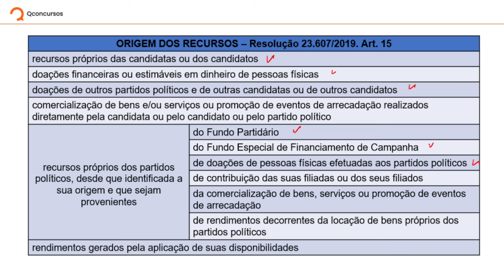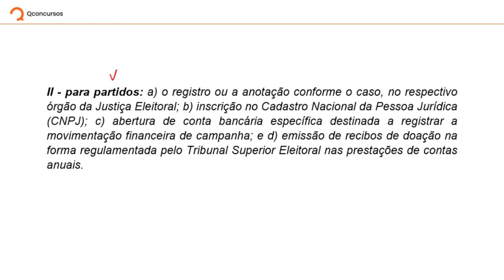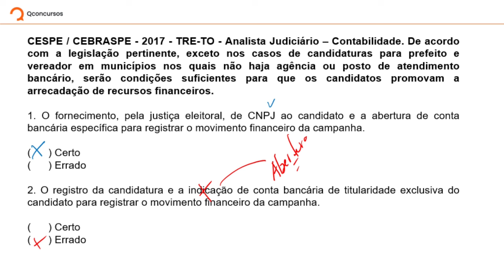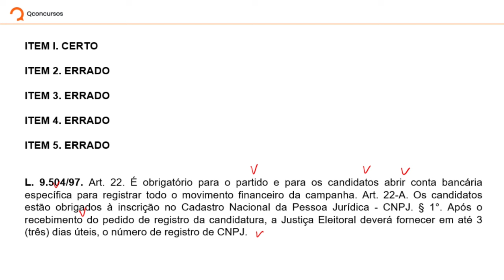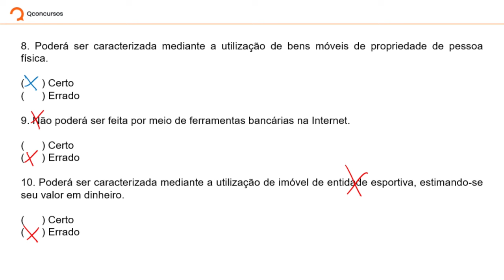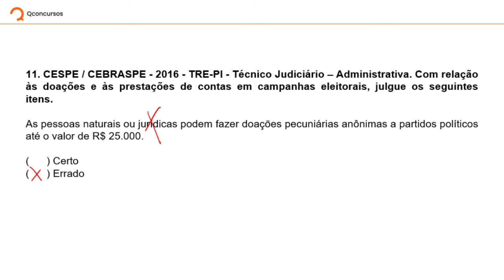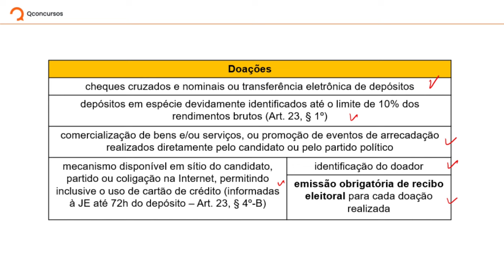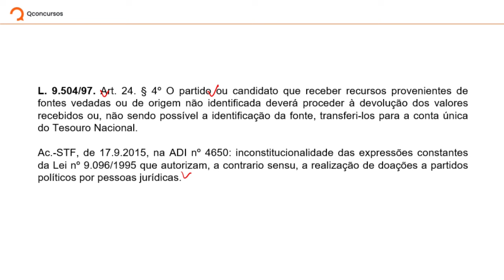Concurso TRE Unificado - Aula de Direito Eleitoral: Doações para Campanha Eleitoral